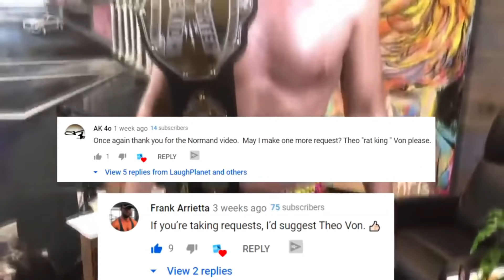Theo Von is SAVAGE AF (Remastered)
Theo Von is SAVAGE AF